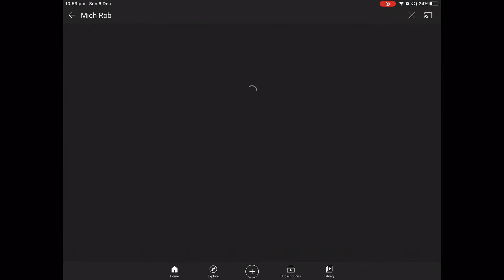MY NEW ROOM *REVEAL*